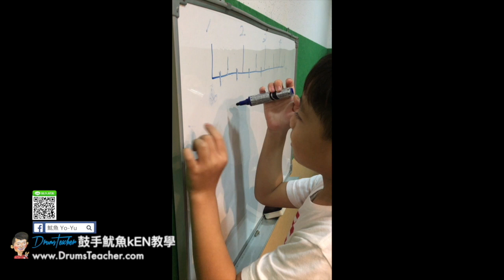【爵士鼓手魷魚kEN®】🥁🎼DrumsTeacher.com™🎶表演.課程 (2018-09🎵爵士鼓學員；幼兒班.學生班.成人班 音樂打擊樂器團體課程) Drum SparxStix